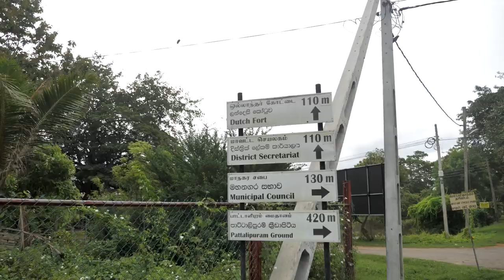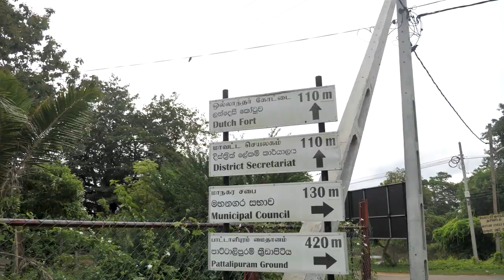Best Local Sri Lanka Experience | Batticaloa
We have now made it to Batticaloa on the east coast of Sri Lanka. We Explored several parts of Batticaloa then went outside the city and had the best local experience and food in Sri Lanka. We met the friendliest locals and we all had such an amazing time.